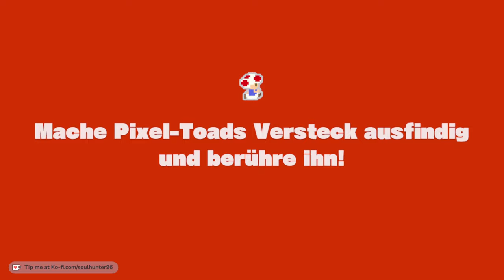Karussell-Spaß mit Toadette bei CAPTAIN TOAD Treasure Tracker!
Captain Toad: Treasure Tracker [GERMAN/BLIND LETS PLAY] Part 19 - Karussell-Spaß mit Toadette

Spiel: Captain Toad - Treasure Tracker
System: Nintendo Switch
Entwickler: Nintendo EAD
Publisher: Nintendo